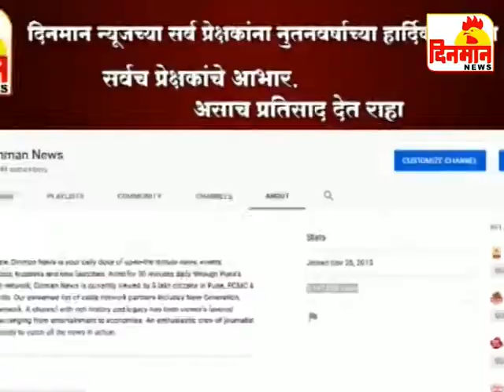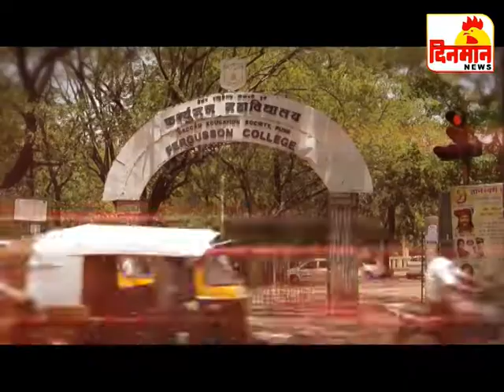16 Saptember 2019 दिनमान बातमीपत्र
16 Saptember 2019 दिनमान  बातमीपत्र